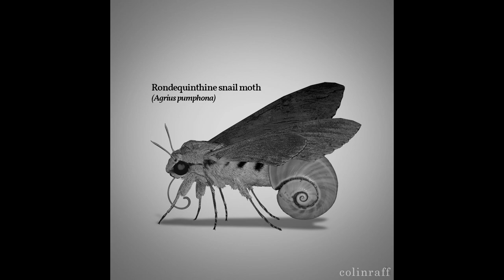Torpid Slivers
There is an essential literary basis for these images and it can be found

Art and music by Colin Raff